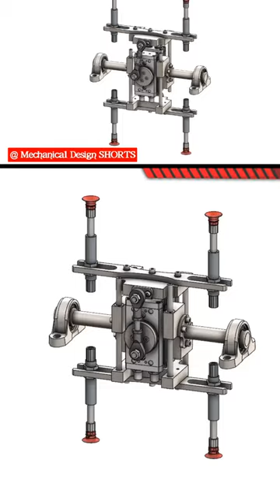Solidworks 💓 shorts short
Solidworks 🗯 Basic animation 🤩

TAGES -

solidworks,
animation,
solidworks animation,
solidworks animation tutorial,
solidworks tutorial,
animation in solidworks,
solidworks animations,
solidworks motion,
solidworks (software),
solidworks press animation,
solidworks cool animation,
solidworks basic animation,
solidworks animation beginner,
wire animation in solidworks,
animation (tv genre),
solidworks bending animation,
solidworks robot arm animation,
solidworks composer animation,
embossing animation solidworks
solidworks,
assembly,
solidworks assembly,
solidworks tutorial,
solidworks assembly tutorial,
solidworks tutorials,
solidworks assembly for beginners,
solidworks car,
solidworks lessons,
solidworks training,
solidworks weldment,
save solidworks assembly,
solidworks assembly mates,
solidworks save assembly only,
solidworks assembly tutorials,
solidworks assembly documents,
solidworks tips,
solidworks mold,
solidworks mold,
solidworks mold tools,
solidworks mold design,
mold,mold design in solidworks,
solidworks tutorial,
solidworks mold tutorial,
solidworks (software),
solidworks car,
mold design solidworks,
solidworks lessons,
solidworks training,
mold solidworks,
mold tools,
mold design,
solidworks weldment,
solidworks mold tools tutorial,
how to make mold in solidworks,
mold design in solidworks 2017,
how to sketch mold in solidworks,
solidworks surfacing,
solidworks cad camcam,
@CAD CAM TUTORIAL
@CAD TUTORIAL